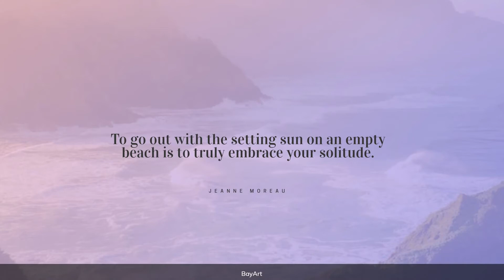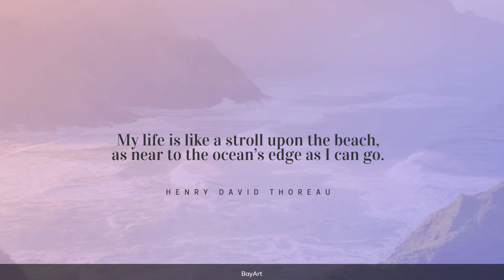117+ Beach Quotes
A day at the beach is never lost time. While recent studies show that the beach help us to unwind and recharge our minds, beach quotes show that how beach has been touching the souls.